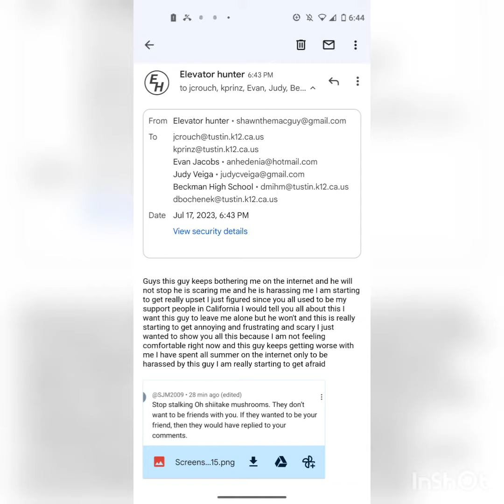I told on sjm again